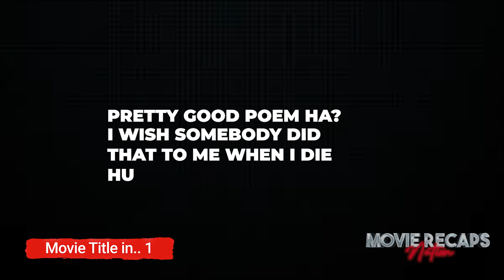Psycho Husband Begins Journey To Avenge His Dead Wife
Ever been to the eerie Shadow Mountains? "Mandy" takes us there. Red and Mandy are just living their best life until some twisted cult leader, Jeremiah, decides he's got eyes for Mandy. Bad move, dude. With Jeremiah's creepy cult crew and some downright terrifying biker monsters called the Black Skulls, our guy Red's thrown into a revenge-fueled chaos. Watch as reality and nightmares start to blend, and things get hella intense. 🍿🎬🔥